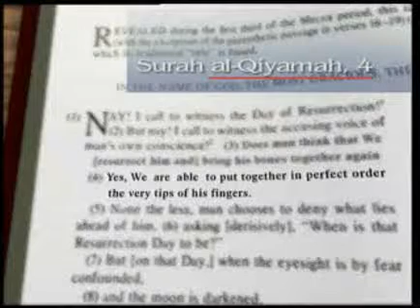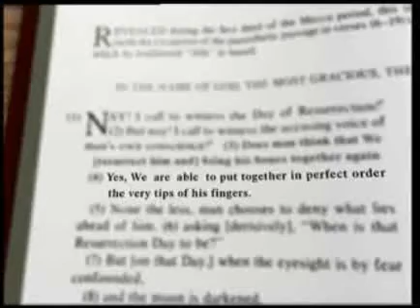Miracle of The Quran 12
Miracles Of Quran 12